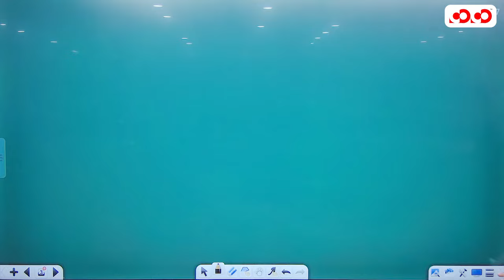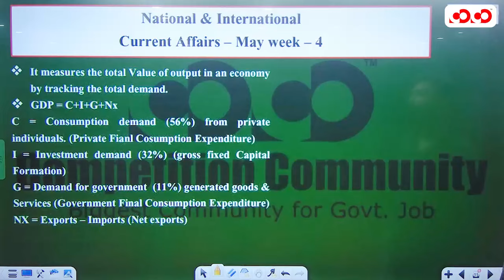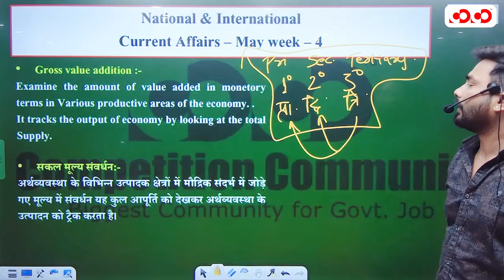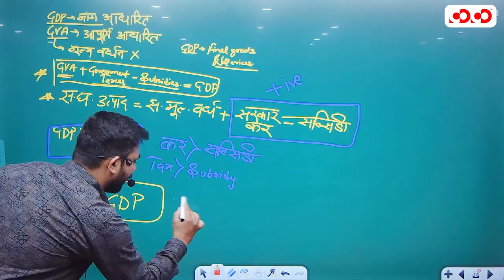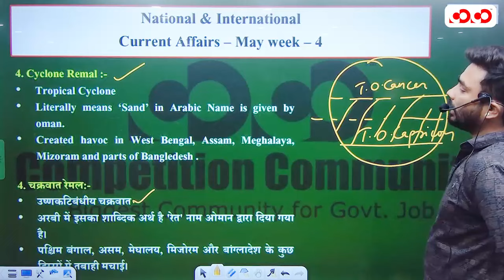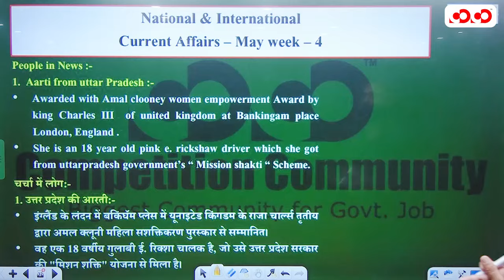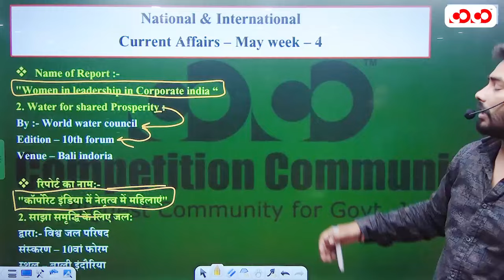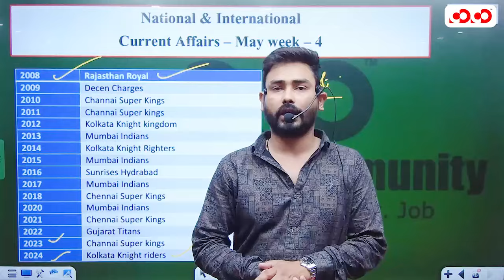National Current Affairs (May Week-4) | All Competitive Exam | Abhishek Sir | CoCo